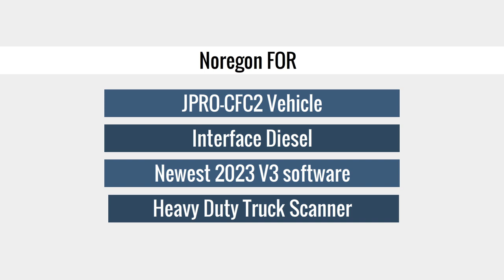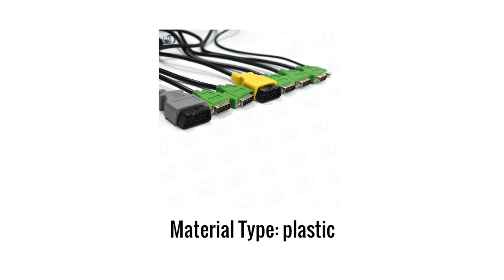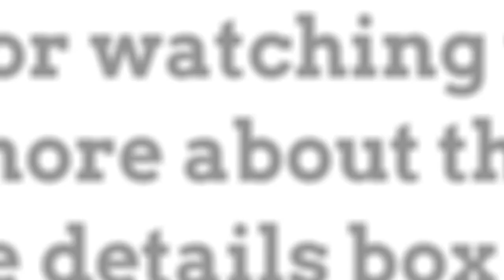JPRO CFC2 Vehicle Interface Diesel Noregon Diagnostic Tool 2023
Noregon FOR JPRO-CFC2 Vehicle Interface Diesel Newest 2023 V3 software Heavy Duty Truck Scanner Fleet Diagnostic Tool